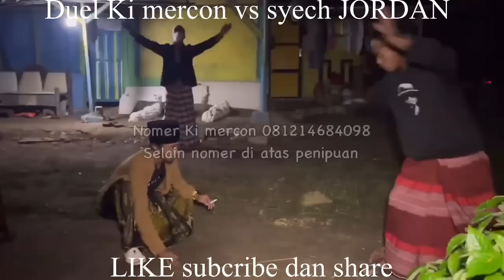TAMAT SYECH JORDan lilin sedan kuntilanak portuner makam nila